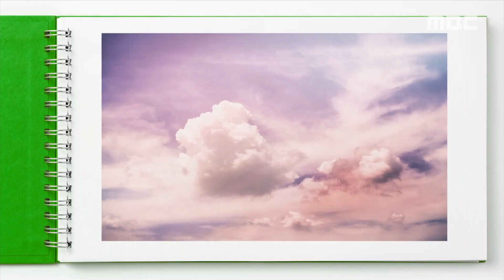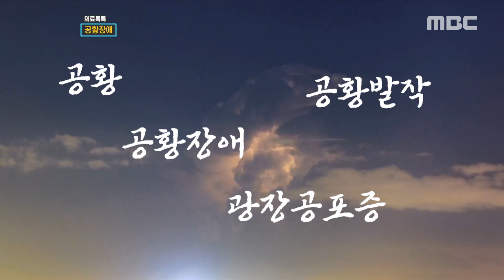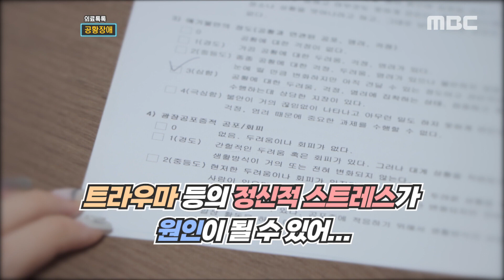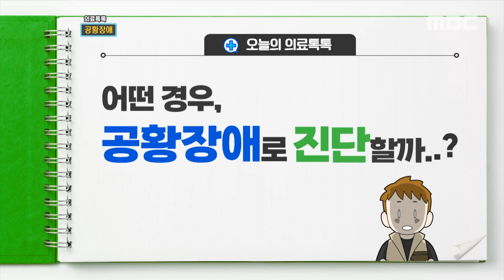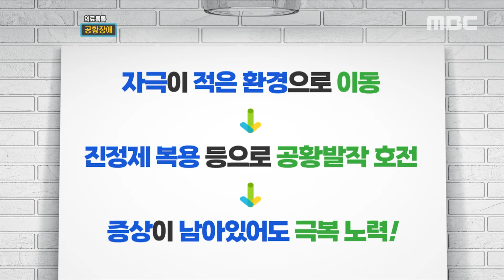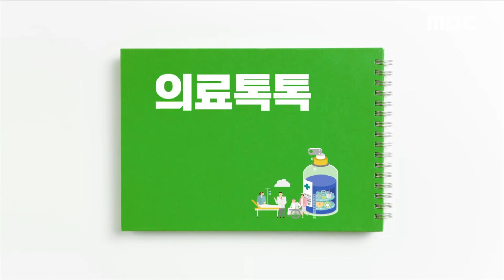공황장애가 나타나는 이유 / 의료톡톡 / 오늘M / 09월 03일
공황장애는 전 연령의 2~3%에서 나타난다고 보고돼 있습니다.
과거에는 보통 성인기의 여성에게서 흔하게 발생했습니다.